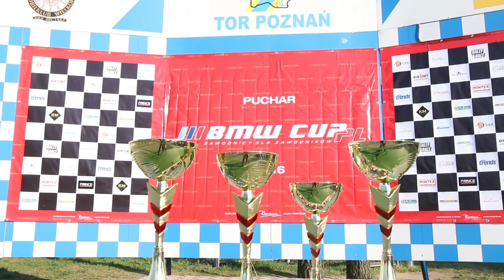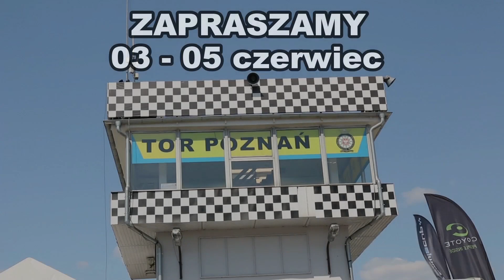PUCHAR BMW CUP PL 1 i 2 RUNDA 2016 TOR POZNAŃ OFFICIAL VIDEO WATCHTHICAR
BMW CUP PL :
Music: Suffer City – Poison Rain – Alternative , Hard Rock //